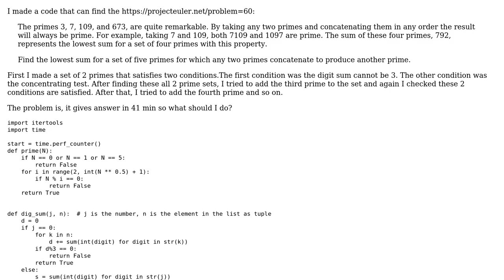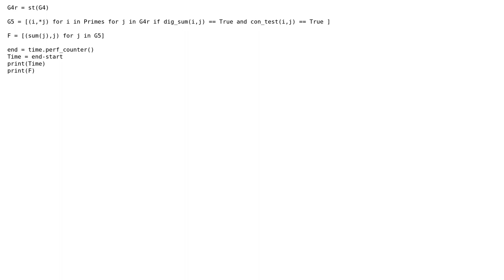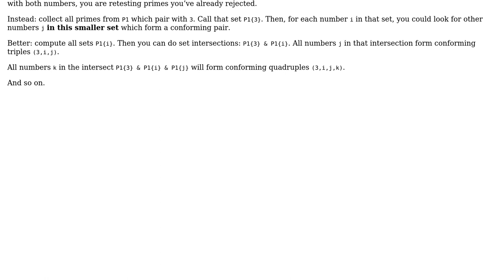Prime pair set finder (Project Euler problem 60)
With thanks & praise to God, and with thanks to the many people who have made this project possible! | Content (except music & images) licensed under CC BY-SA | Music | Images & others | With thanks to user seVenVo1d user AJNeufeld user 200_success and the Stack Exchange Network Trademarks are property of their respective owners. You are responsible for your own actions.